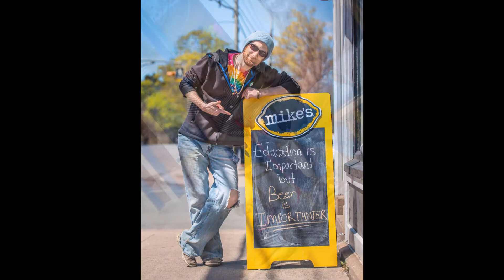Missing Wolfville 2016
For those who've had to leave Wolfville and would do anything to come back again.
Clarification:  This project was in no way commissioned by the Town of Wolfville or any business or organization representing the Town of Wolfville.  All photos are my own.   Any more queries, please message me, and Thanks!

Mark